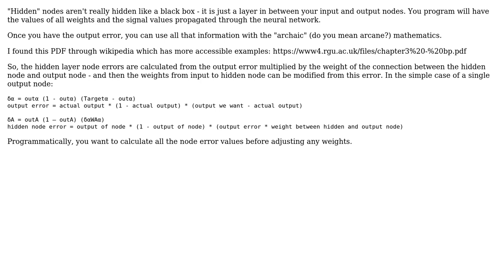Software Engineering: An Introductory Tutorial for Neural Net Backpropagation with Simplified Math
With thanks & praise to God, and with thanks to the many people who have made this project possible! You are responsible for your own actions.